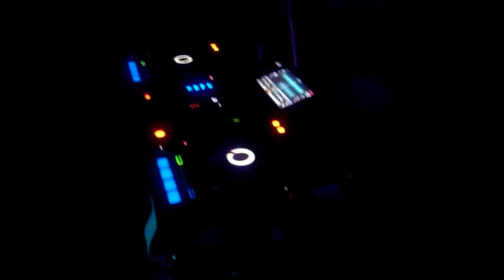Frankfurt Airport Party in and behind Air X Airbus A340 (World Club Dome Event 2017)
Legendary Partypower Plane during World Clubdome Festival at Frankfurt Airport. Me and myself was Guest on Bord together with my mate.